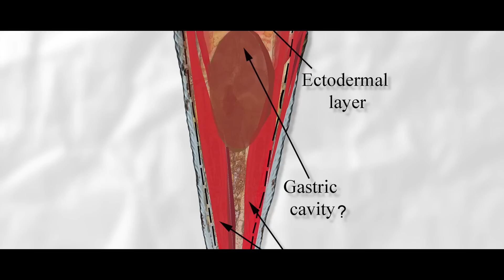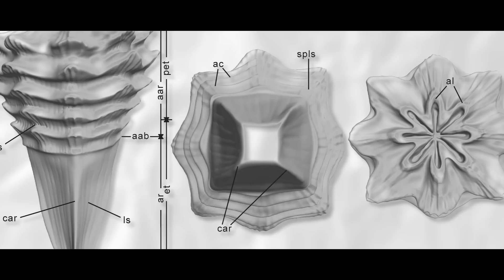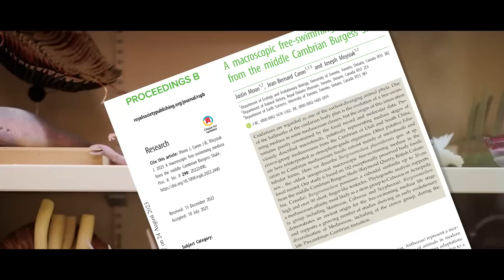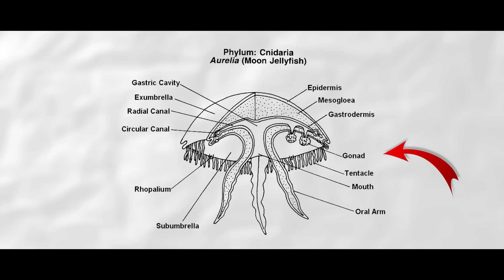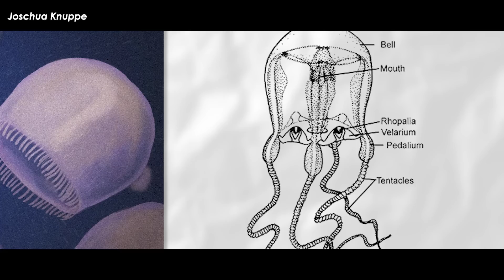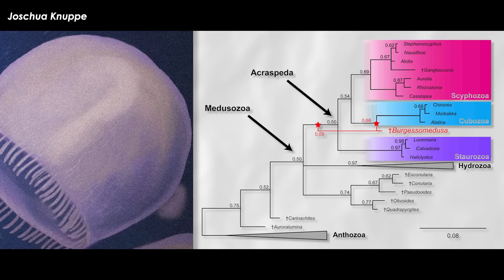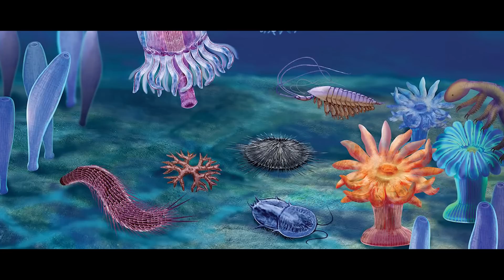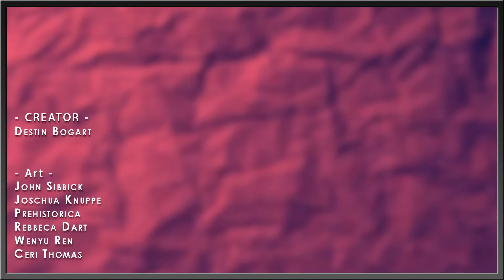First Jellyfish To Ever Live | Jellyfish Were Eating Trilobites In The Cambrian | Burgessomedusa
Jellyfish are more than pain inducing sea bees or harmless sea squishies. They are some of the oldest animals on the planet, despite having one of the crappiest fossil records. They’re made of goo, water, and gonads, don’t be so hard on them. Fossil jellyfish are few and far between, but sometimes they pop up. A brand-new study describes on these rarities and finds them to be both really weird, and kind of normal. So let’s meet Burgessomedusa.

Art in Thumbnail belongs to - Prehistorica

✅ MUSIC ✅
“The Most Extreme Theme” - PastEonsProductions
“Glow in the Dark” - Teddybears
“Leviathan” - Everything Everything
“Aquatic Ambience” - Szizzie
“Whale Lullaby” - Marble Blast Gold OST
“Tranquility” - PlatinumQuest OST
“Yukki” - yago
“Italian Restaurant” - JOJO OST

RESEARCH
Moon J, Caron J-B, Moysiuk J. 2023 A macroscopic free-swimming medusa from the middle Cambrian Burgess Shale. Proc. R. Soc. B 290: 20222490.